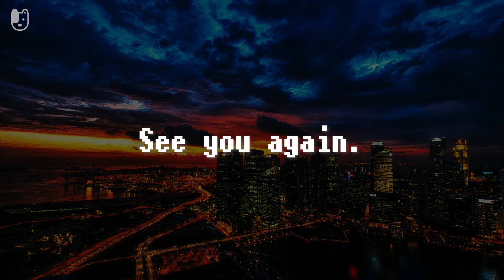揺れぬ想い エモいピアノアレンジ/Unwavering Emotions Piano Remix【Pokémon Black & White】【ポケモンBW BGM】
揺れぬ想いという曲です。
この曲は、ベルという女の子が旅を続ける決意を固めるシーンで流れる曲です。
ゴロ/Goro

➤お品書き/Menu
0:00​ イントロ/Intro
1:37 揺れぬ想い/Unwavering Emotions
4:05 エンディング/Ending

Game:ポケットモンスター ブラック・ホワイト
Original song:揺れぬ想い
Composer:景山将太
Release:2010